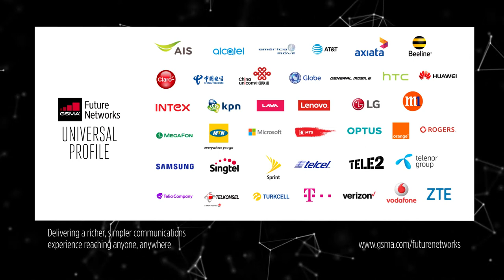An Introduction to the GSMA Universal Profile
The GSMA’s Universal Profile is a single, industry-agreed set of features and technical enablers developed to simplify the product development and global operator deployment of RCS.Marking a new era of operator service interoperability, the Universal Profile will enable the industry to deliver a consistent and more advanced messaging experience for 6.7 billion consumers worldwide.The Universal Profile contains core features such as capability discovery (which will be interoperable between regions), chat, group chat, file transfer, audio messaging, video share, multi-device, enriched calling, location share and live sketching. It also introduces the key enablers for Messaging as a Platform (MaaP). This includes support for Application-to-Person (A2P) messaging, Rich Cards, privacy control and spam protection.